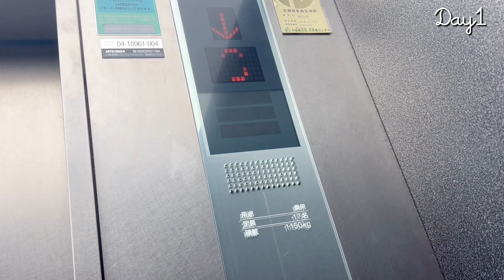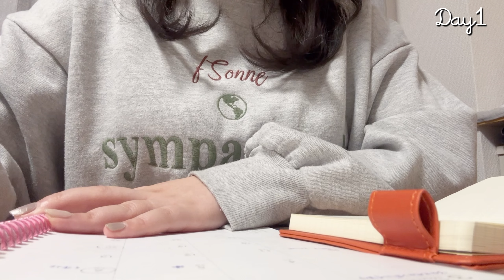【vlog】ひとり時間を大切にする社会人の休日🚶｜春服購入👚｜自炊🍚｜Starbucks☕️｜読書📖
最近はかなり暖かくなってきてきましたね☀️
今年度ももう少しで終了します☑️
無理をせずゆったり流れるままに過ごしていきましょう🌱